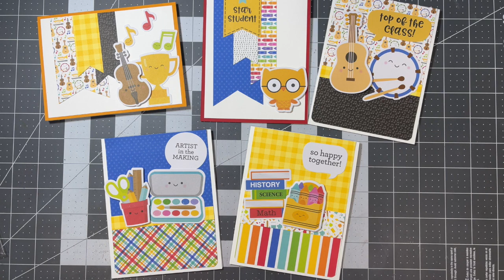School Themed Cards Using Doodlebug Paper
Today, I decided to finish up some adorable Doodlebug paper in my stash. I used the "School Days' paper pad to make five school themed cards. Sit back, relax and enjoy.